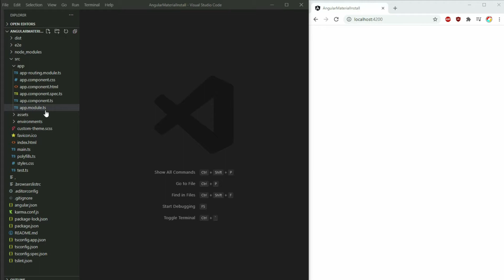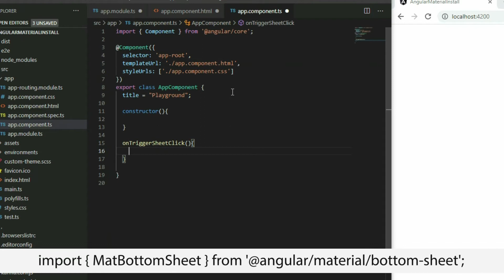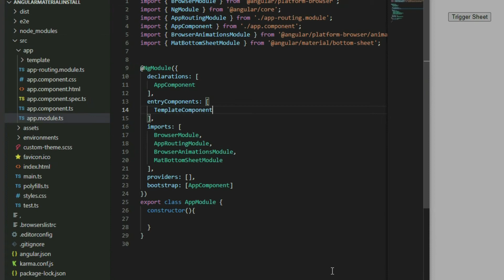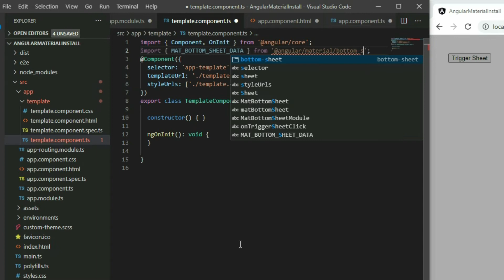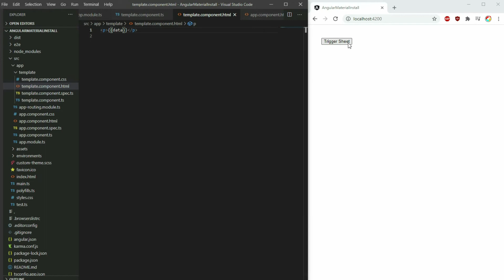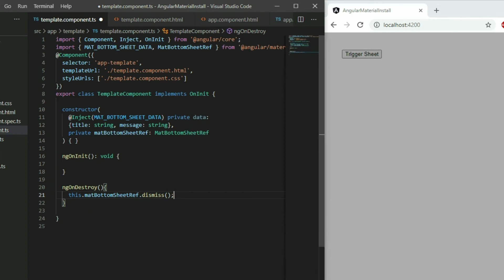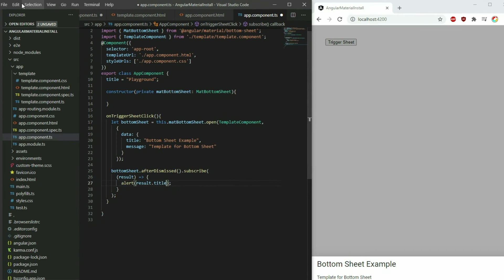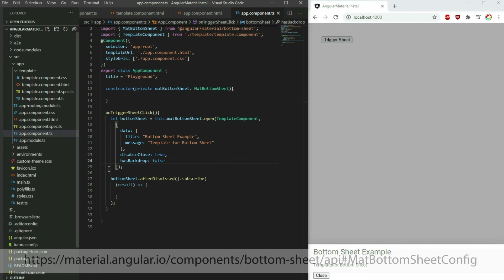Angular Material UI: Bottom Sheet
Hello, in this video, I will be talking about the Bottom Sheet component from Angular Material.

Imports
import { MatBottomSheetModule } from '@angular/material/bottom-sheet';
import { MAT_BOTTOM_SHEET_DATA, MatBottomSheetRef } from '@angular/material/bottom-sheet';